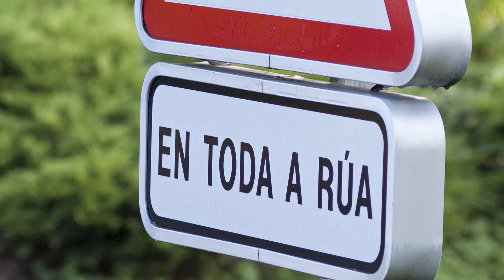Ponte a ANDAR, Ponte VERDE, Ponte-VEDRA (2019)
Entrevista a Daniel Macenlle Díaz,  Jefe de la Policía Municipal de Pontevedra, sobre el programa de movilidad urbana en esa ciudad: "Necesitamos ciudades sanas donde la gente sea lo más importante y donde se pueda vivir con salud"